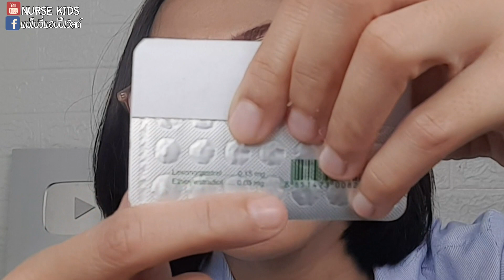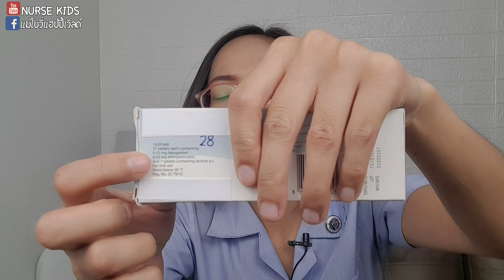ยาคุมลดสิว ต้องเลือกแบบนี้ ปรึกษาแพทย์เภสัชก่อนใช้ยา|Nurse Kids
ยาคุมลดสิว ต้องเลือกแบบนี้ ปรึกษาแพทย์เภสัชก่อนใช้ยา